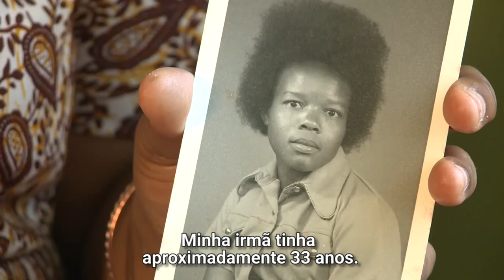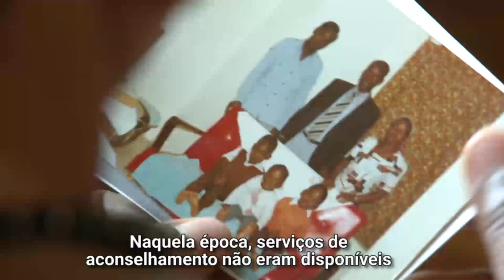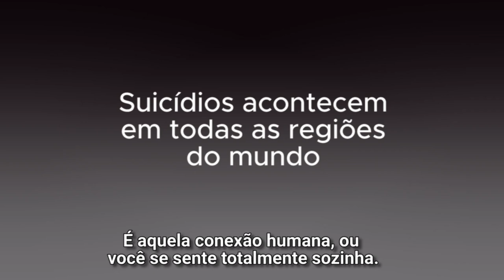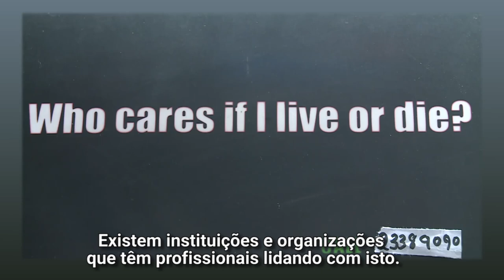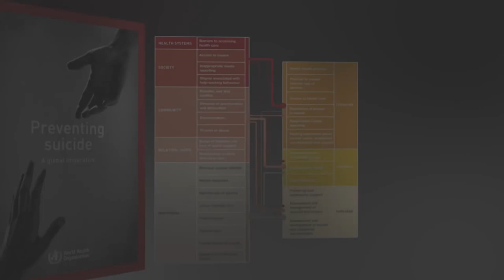Prevenção do suicídio: uma necessidade global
Mais de 800 mil pessoas morrem por suicídio a cada ano. Isso significa uma morte a cada 40 segundos. Muitos outros tentaram suicídio, e o suicídio é a segunda principal causa de morte entre as pessoas entre 15 e 29 anos de idade. A Organização Mundial da Saúde (OMS) convoca indivíduos, comunidades e países a agir agora para prevenir o suicídio. Confira nesse vídeo especial e saiba mais